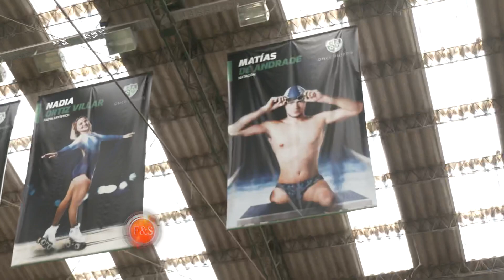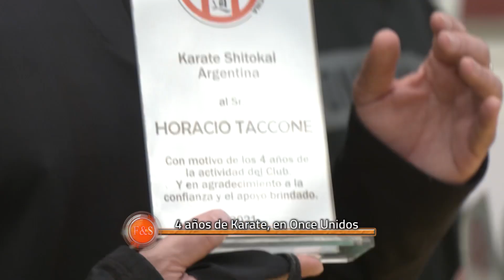4 años de karate, en Once Unidos.. 💪🇦🇷🔥